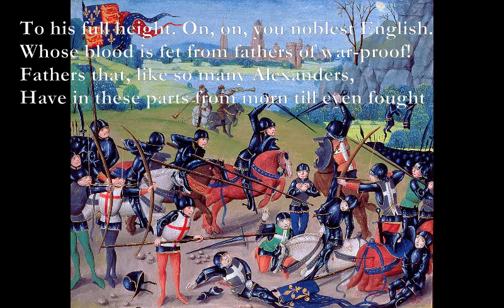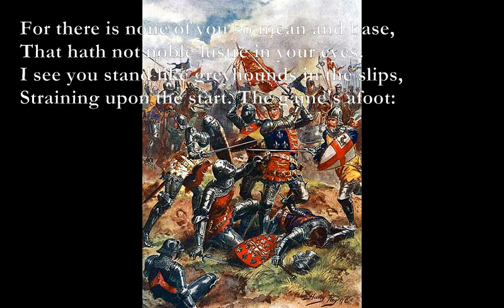Once More Unto The Breach [SHAKESPEARE speech set to music]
“Once more unto the breach, dear friends, once more”
(from Henry V, spoken by King Henry)

F Em Dm
Or close the wall up with our English dead.
In peace there's nothing so becomes a man
G C D7
As modest stillness and humility:

Gm Dm
But when the blast of war blows in our ears,
Eb - Bb - C - D7
Then imitate the action of the tiger;
Gm - Bb - C - D7
Stiffen the sinews, summon up the blood,
Gm - C D7
Disguise fair nature with hard-favour'd rage;

Bm Em
Then lend the eye a terrible aspect;
Bm Em
Let pry through the portage of the head
G D Em A
Like the brass cannon; let the brow o'erwhelm it
Em D F#7
As fearfully as doth a galled rock

D C
O'erhang and jutty his confounded base,
G F
Swill'd with the wild and wasteful ocean.
Am D
Now set the teeth and stretch the nostril wide,
Am B7
Hold hard the breath and bend up every spirit

Em A
To his full height. On, on, you noblest English.
Em A
Whose blood is fet from fathers of war-proof!
C G - D
Fathers that, like so many Alexanders,
Am B7
Have in these parts from morn till even fought

[A]
And sheathed their swords for lack of argument:
Dishonour not your mothers; now attest
That those whom you call'd fathers did beget you.
Be copy now to men of grosser blood,

[B]
And teach them how to war. And you, good yeoman,
Whose limbs were made in England, show us here
The mettle of your pasture; let us swear
That you are worth your breeding; which I doubt not;

[C]
For there is none of you so mean and base,
That hath not noble lustre in your eyes.
I see you stand like greyhounds in the slips,
Straining upon the start. The game's afoot:

G D A7
Follow your spirit, and upon this charge
G D A7
Cry 'God for Harry, England, and Saint George!'